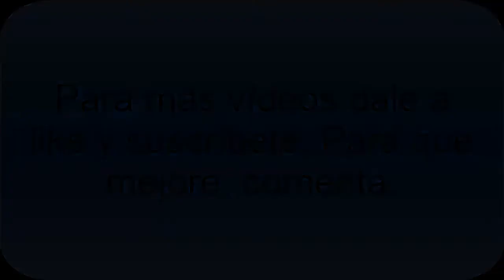BEA-Dando palizas a MarioLusa